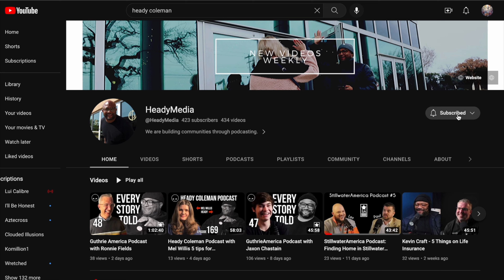Guthrie America Podcast with Richard Dreessen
Richard was born west of Guthrie near Seward. He went to first grade at Navina and 2nd-12th grade Guthrie Schools. In high school Richard was active in FFA. His brother Ralph was the Ag teacher. Richard showed steer, sheep and pigs. He was also on two national judging teams, livestock and Dairy products.

Showed a Grand Champion steer at the American Royal livestock show in Kansas City. He attended college at Central State College (UCO). Also served 2 years in the Navy. Taught Math, Physics and was principal for Guthrie schools a total of 15 years. He served on the school board for 1 term. Taught math and science in Kenya, East Africa of 6 years while serving as missionaries.

Also taught Math for 15 years at Langston University. And served on the Logan County Youth and Family Board for about 20 years. He is a deacon for Noble Ave. Baptist church. He then married Betty Covington and were married 66 years! They have 4 children and 30 grandchildren and many great grands!

Having challenges with being consistent with your social media? Looking to connect with people in your industry, customers or people you want to learn from? You should start a podcast. I wrote an ebook on how to start a successful podcast and it's free because of our great friends

Ebook is free thanks to Dr. Michael Chandler and Edmond Dental Center (EdmondDentalCenter.Com). Download ebook at this